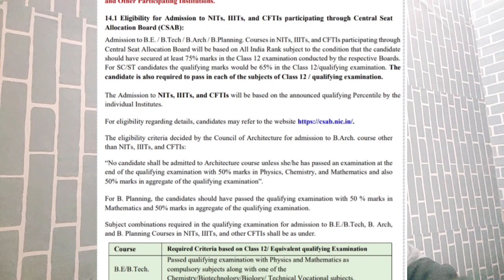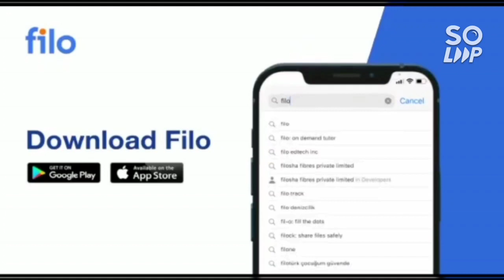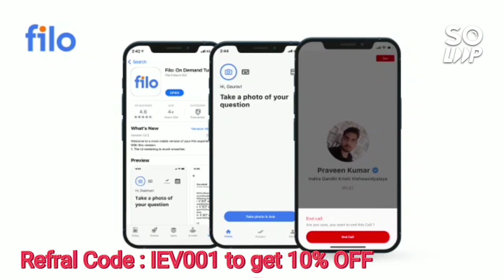Jee mains 2023 75% criteria back again 😭 | What about dropper students? #75%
(jee mains & advanced 2023 big update no 75% criteria)